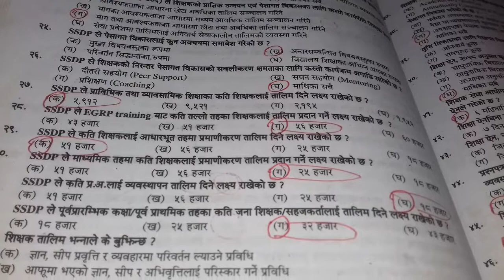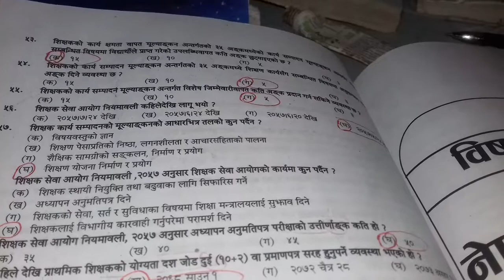प्राबिधिक सहायक प्रास स्थानीय तहको सम्भाबित प्रस्न उत्तर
प्रास#2076#cLonlionmedia#